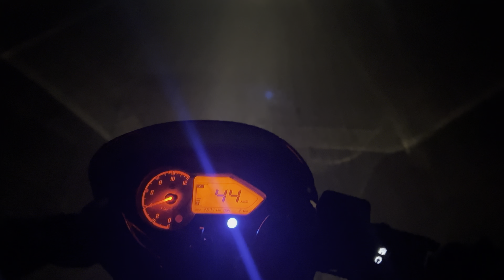Pachgaon ghumne Gaya😍